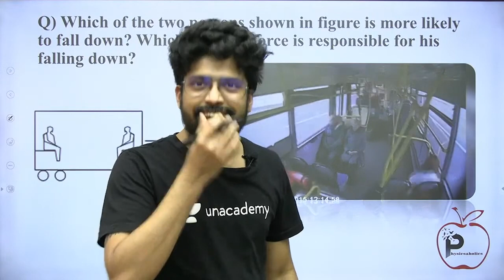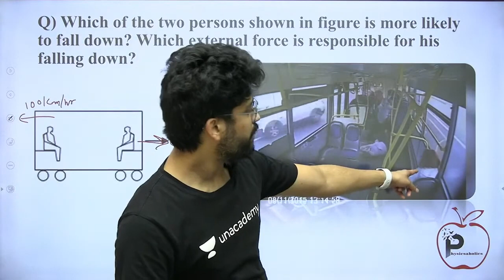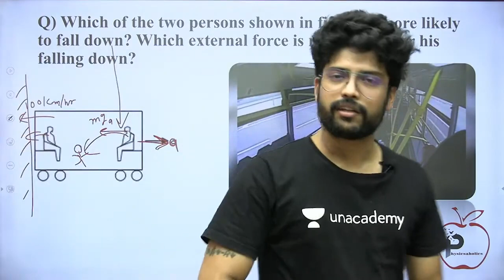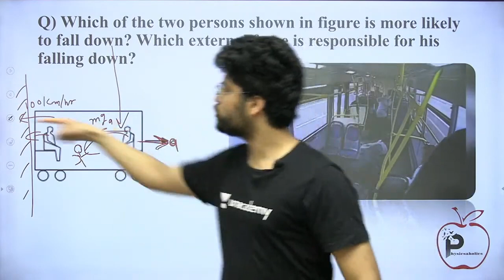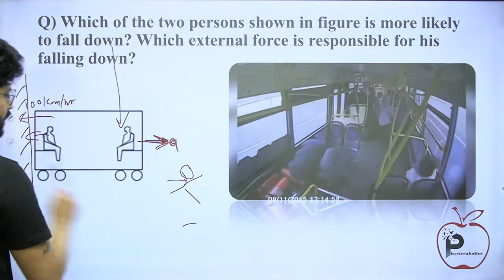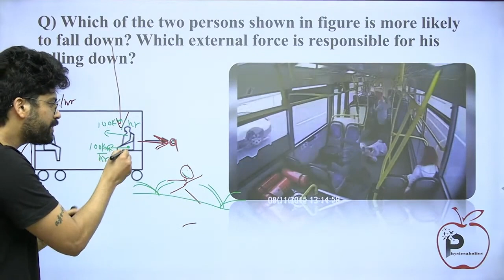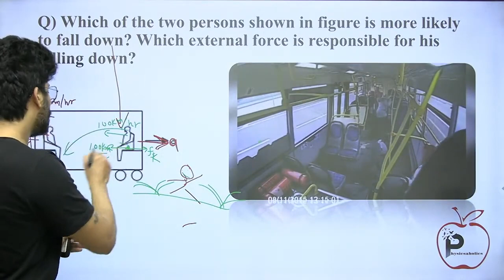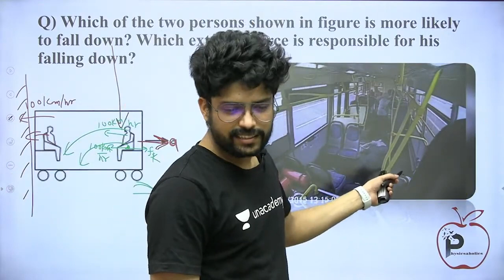Which side is more dangerous in an accident? | IIT JEE & NEET by Prateek Jain Sir, Kota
Which of the two persons shown in figure (9-Q1) is more likely to fall down? Which external force is responsible for his falling down?